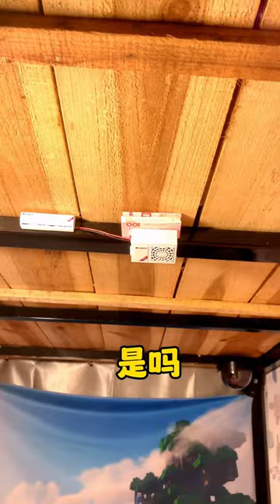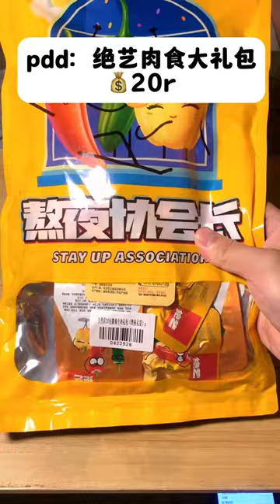【深夜放毒】凌晨一点的男生寝室！深夜辣度挑战，鬼椒面和火鸡面哪个更辣！